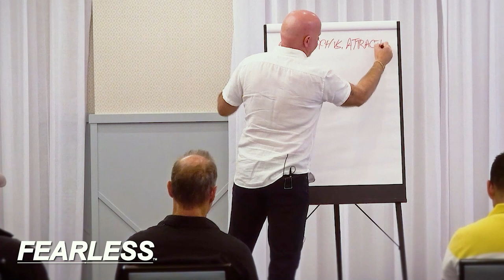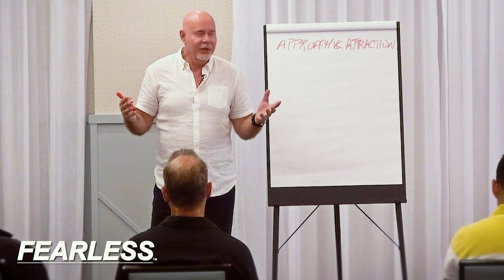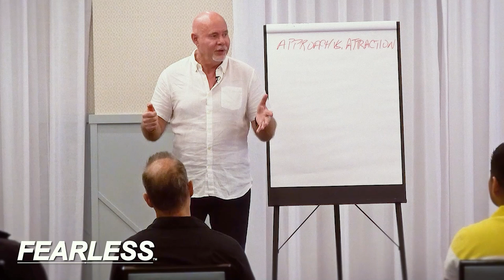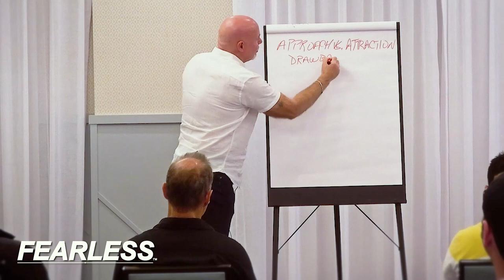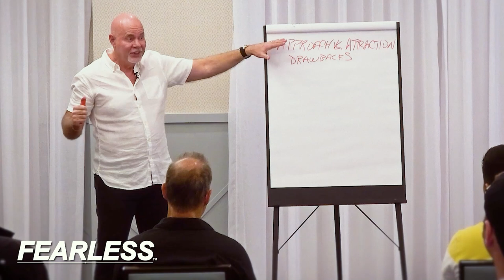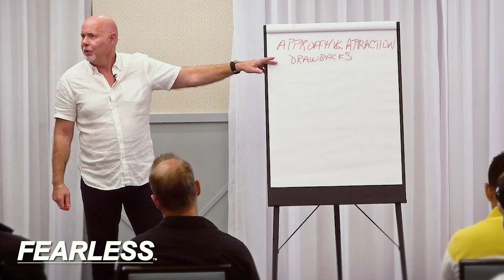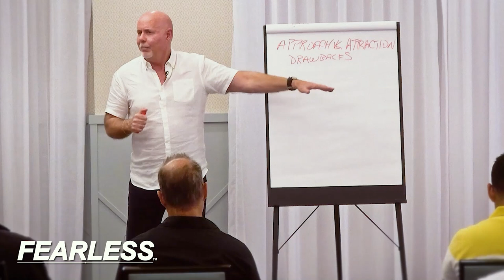Why Cold Approaching Women DOESN'T Work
Are you tired of getting rejected when cold approaching women? Do you want to learn why it's not the best way to find a successful relationship? In this video, I will tell you why cold-approaching women DON'T work. Find out the truth behind why cold approaching isn't as effective as you might think, and start changing your approach today!

And start learning more from Dr.Glover and other dating expert speakers today without ever leaving your home! Get access to The Dating Expert Archive library and upgrade your dating game today!